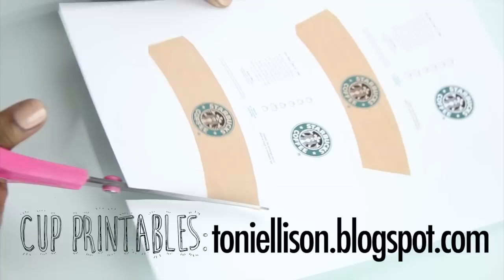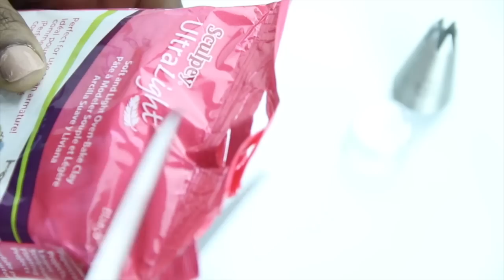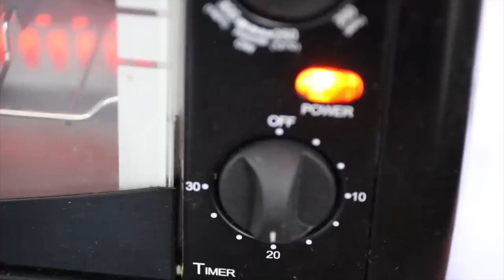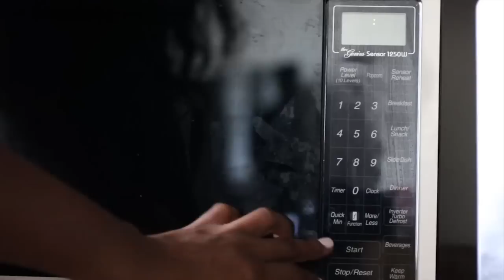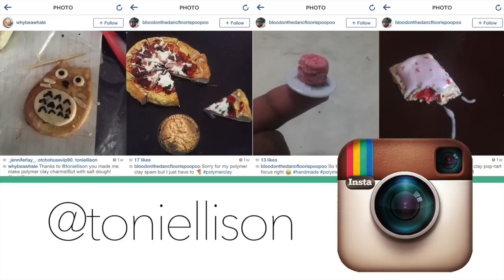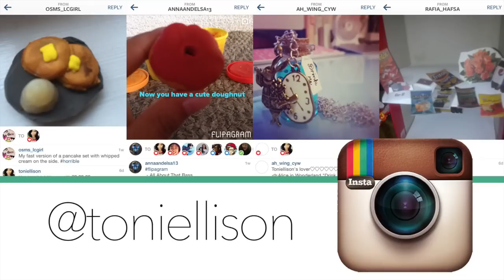DIY Starbucks Lip Gloss - How To Make Sweet Lip Balm Coffee Cup Drink - Polymer Clay Tutorial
I made a mini Starbucks coffee with lip gloss inside! It's a gift for my Starbucks obsessed friend. I'm sure you have one too ;)

Materials Used:

Cardstock Paper
Plastic Shot Glass - Party City
Bead Container - Joann Fabrics
Scissors
Glue
1M Icing Tip - Hobby Lobby - Cake decorating section
White Polymer Clay / Salt Dough
Light Brown Fabric Paint - Hobby Lobby/ Michael’s

Lip Gloss Recipe:

2 Tablespoons Shea Butter
1 Teaspoon Coconut Oil
5 Drops Vitamin E Oil (Optional)
3 Drops Cinnamon Essential Oil (Optional)
3 Drops Clove Essential Oil (Optional)

Feel free to try your own recipe, or use ingredients that you have on hand!